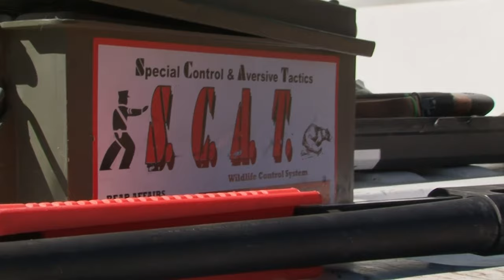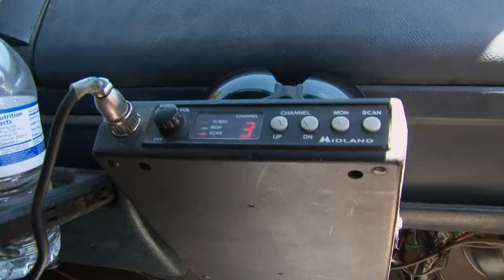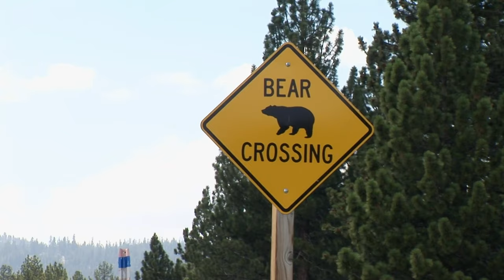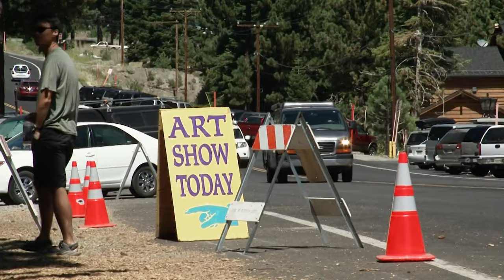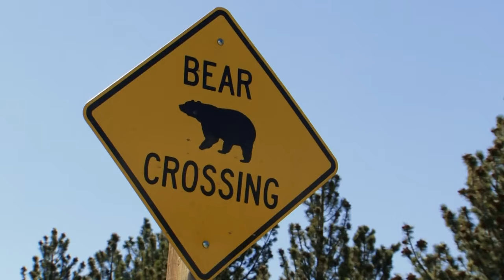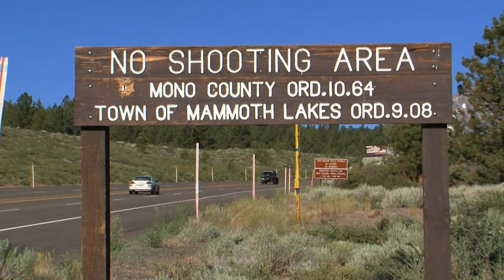Brave Bear Whisperer Steve Searles Explores Mammoth Lakes | Curious?: Natural World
Step into the wild world of Mammoth Lakes, California, with Steve Searles, the bear whisperer! Join us as he soothes anxious locals, discovering they share their homes with bears. Explore the unique bond between man and bear in this captivating journey of coexistence.

Want to see more the one and only bear whisperer? 🐻 💚

0:00 - From Season 1 Episode 1: In a resort town where tourists and bears frequently cross paths, the responsibility of maintaining harmony falls on the Bear Whisperer. Venture to Mammoth Lakes, California, a community facing a distinctive challenge, with the influx of summer tourists coinciding with black bears emerging from hibernation, eager to pack on pounds.

1:33:10 - From Season 2 Episode 1: "Big, Bad, and Bold": In Mammoth Lakes, California, the bears are back in town! Not only are they enormous, but they're also hungry. With tourists pouring into the area as fast as the bears, collisions are inevitable. The only person who can ensure the safety of both people and bears in town is Steve Searles.

The Bear Whisperer - Steve Searles acts as a bear wrangler, handling 20 to 30 calls per week from panicky residents at Mammoth Lakes, California.